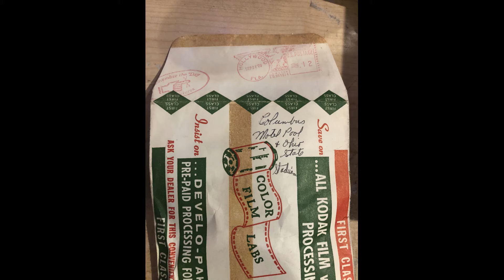Columbus swimming and stadium